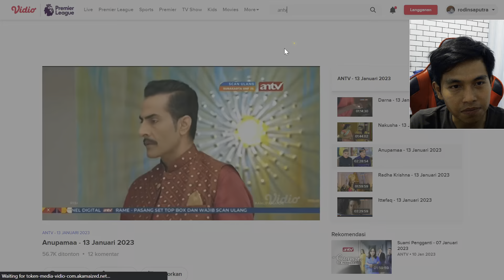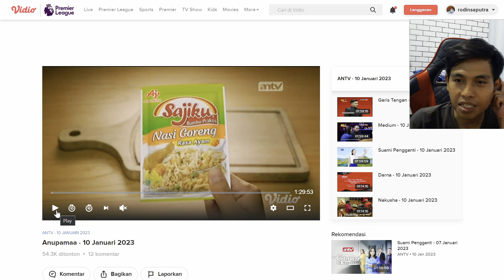Anupamaa Hari Ini